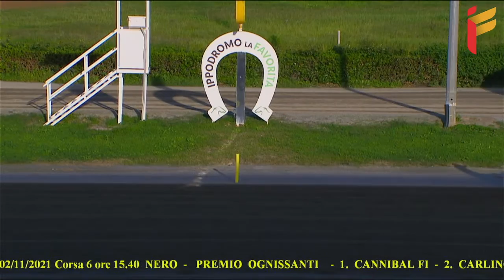VI corsa del 2 novembre 2021 3 Anni Metri 2000 Gara Centrale